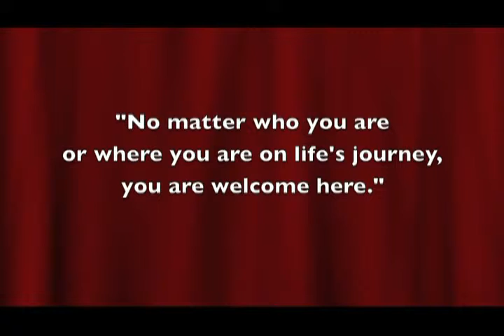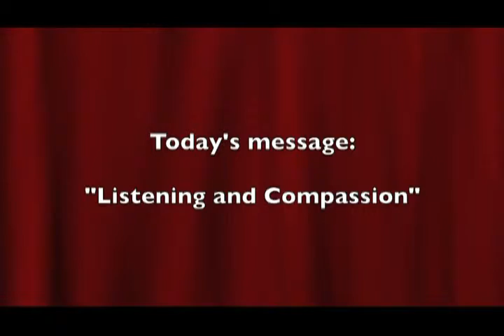youtube video #-Fi2Fqf78aU